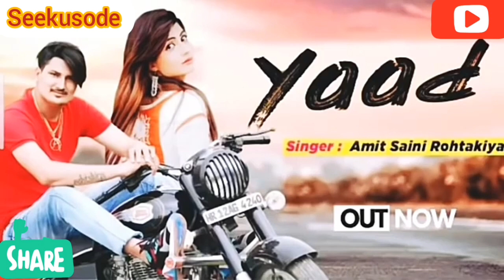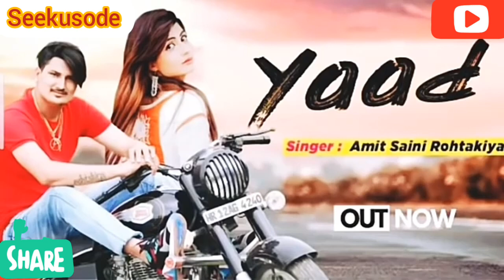Yaad Amit Saini rohtakiya new Haryanvi sad song